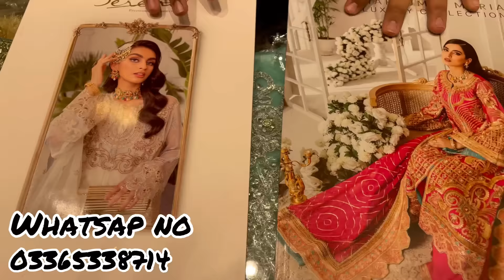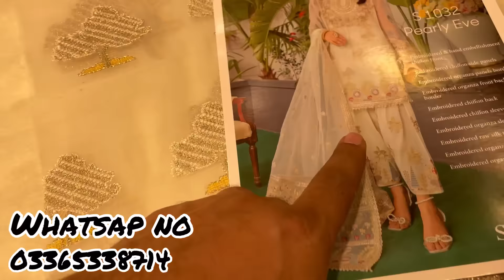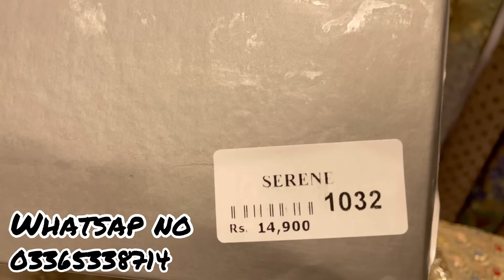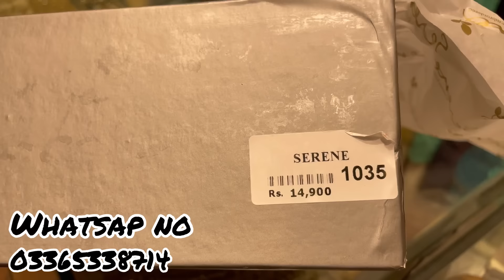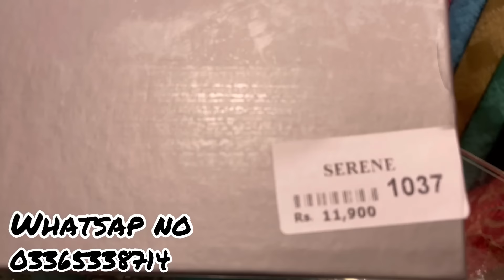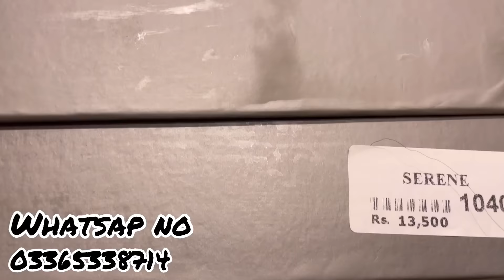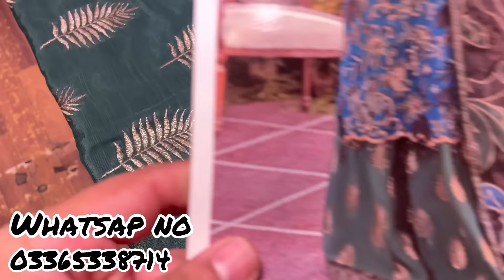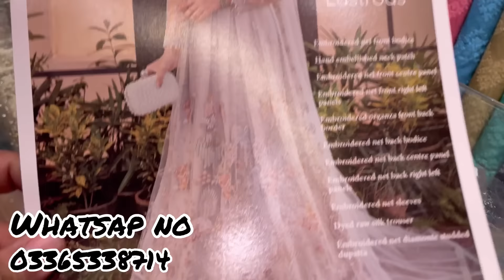SERENE BY IMROZIA PRENIUM COLLECTION 3PC PRICES RAWALPINDI PAKISTAN 2021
SHOP NO G 41
MALKABAD SHOPPING MALL
RAWALPINDI PAKISTAN 2021